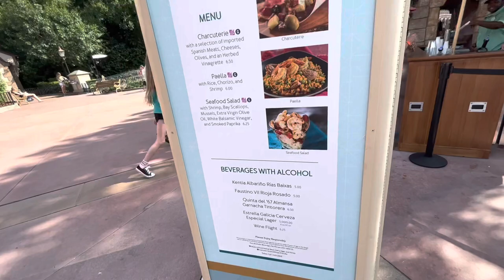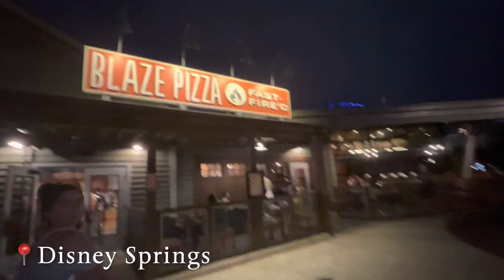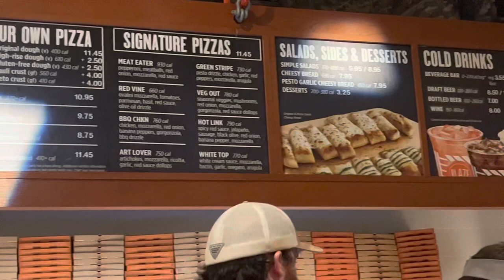DISNEY WORLD VLOG 2022! DAY 6: first day of Food and Wine festival, wilderness lodge horses!